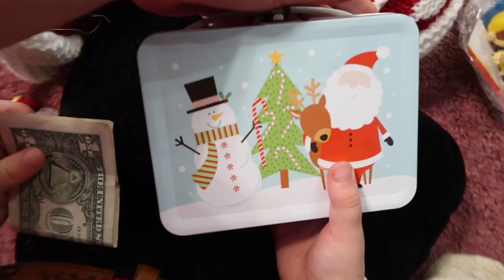Griffiths Family Christmas Party 2019